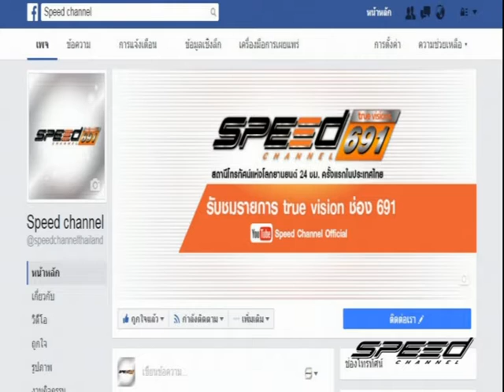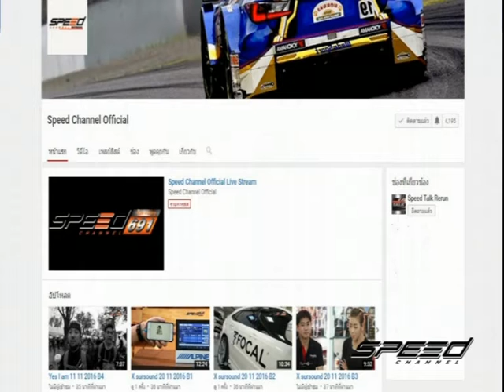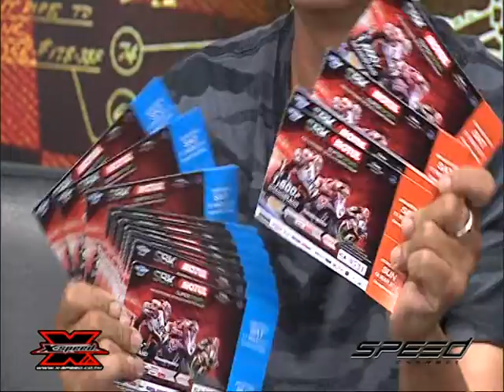Speed Rider OA 02 03 2017 B1